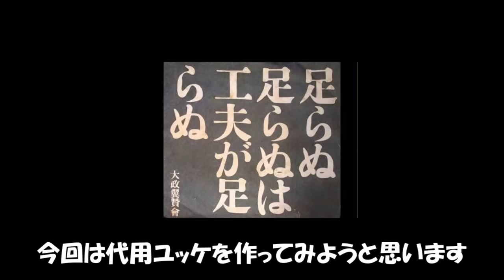【ヴィーガン】代用ユッケ作ってみた【SDGs】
ざこのみんなは生肉の代わりにこれ食べろ♡代用ユッケは肉と葉っぱ両方の性質を併せ持つ♡